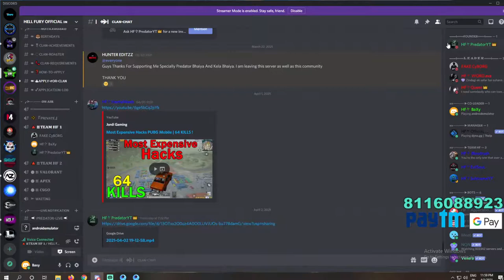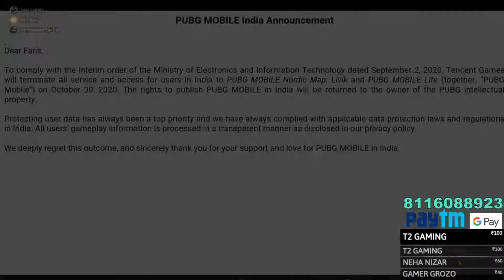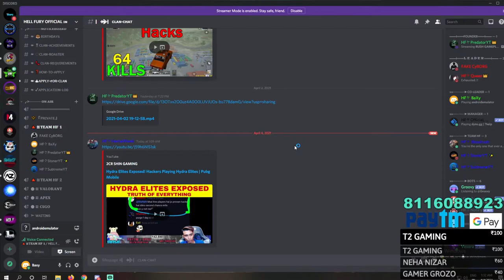🔴 CUSTOM PRACTICE || HINDI /BENGALI || BAXY YT || PUBG MOBILE ❤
LOGO maker - Chhabra_2006 ( Insta Id )

Thumbnail maker -  DevilFTW#0884

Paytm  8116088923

Aishwarya Verma ( Shadow ) - 4000
Vikrant Udutha -1402
Soham Dasgupta- 100
T2-65
Yash-20
Aryan Modi-27
Niladri Das-22
Tapas Kumar Mondal-10

1. No profanity.
2. Please be respectful to everyone in the chat.
3. Please no politics or religion.
4. No Abuse, NO Racism, NO CAPS

* ** PC Specifications ***

Cam : Logitech HD Webcam C310